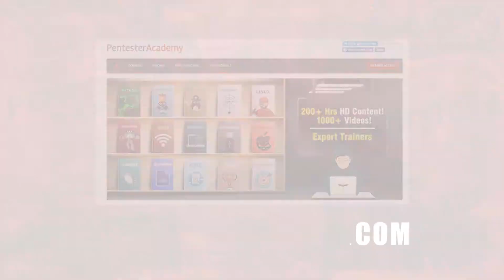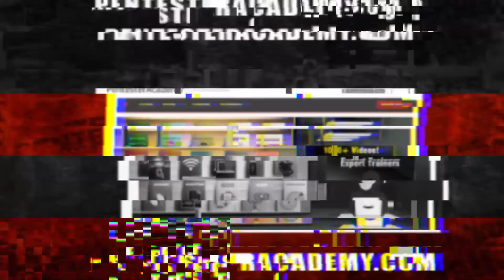DDoS Mitigation with Imperva Incapsula's Ofer Gayer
The Product Manager of Imperva Incapsula, Ofer Gayer, discusses how the company mitigates DDoS attacks, differentiating between both “good” and “bad” web traffic, and what companies need to know about these threats.